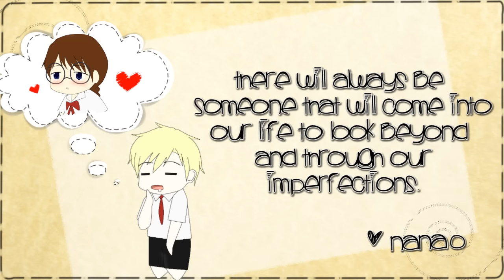Just The Way You Are - Animation (Fanmade MV)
Hi guys. :) I finally finished this. Sorry for the hassle of waiting. :)

Anyways, don't hate me for that ending. :D Let's just face facts...

Thanks to my friend KRISTINE SAAVEDRA, for creating the thumbnail for this video.! :D

This video is dedicated to those people who feel less about themselves. There will always be that someone that will look beyond and through our imperfections. :)

Huuray sa mga hindi kagandahan na katulad ko! \(^o^)/

And also this is dedicated to those people suffering cancer and has gone through a lot of chemo therapies. I salute you people, you are all beautiful.

No. of days making this: 3-4 months? xD